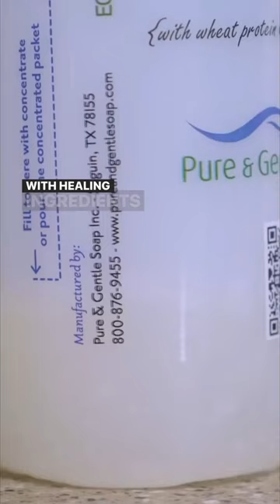Pure And Gentle Foaming Hand Soap - Nutrafarms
Feel good every time you wash up with Pure & Gentle. Our hand soap has eco-friendly packaging that reduces environmental impact by as much as 75%, is formulated with high-quality, all-natural ingredients enriched with skin-moisturizing aloe vera, glycerin, and vitamin E.

Pure & Gentle is only available in Canada when you purchase a Farm Package with Nutrafarms.

Please visit 👉 Nutrafarms.ca to learn more.